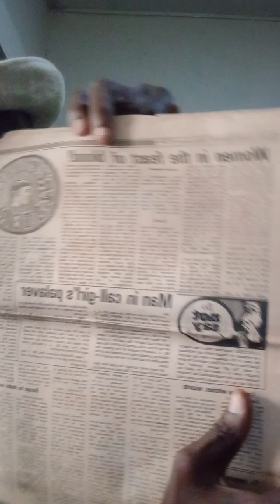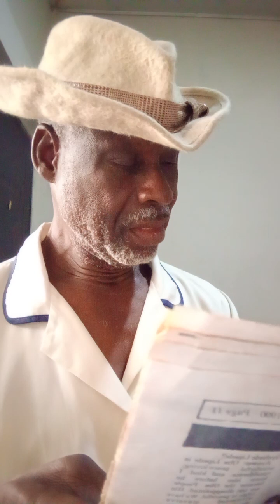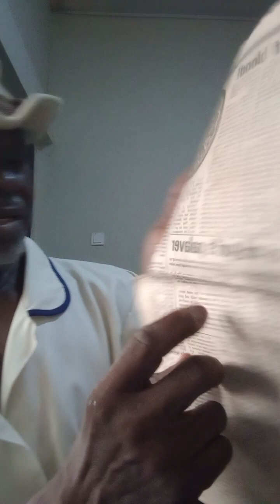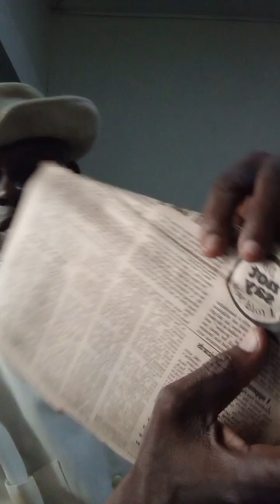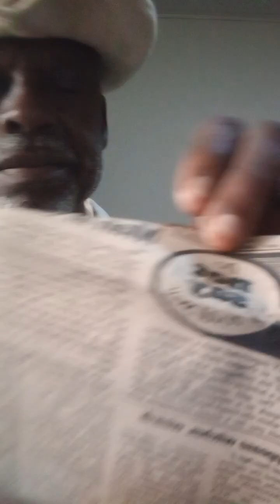Sule Imoro LIFE And GUIDANCE AdaM to Muhammad ep 402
Signs in the Quran, Signs in the world ep,,,402